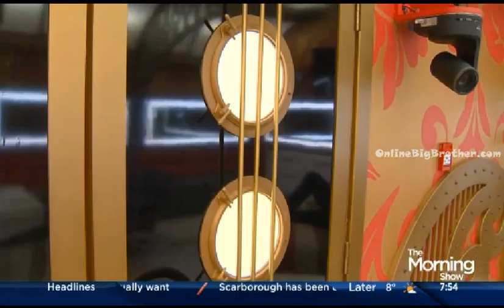Big Brother Canada 3 HOUSE STEAMPUNK REVEALED